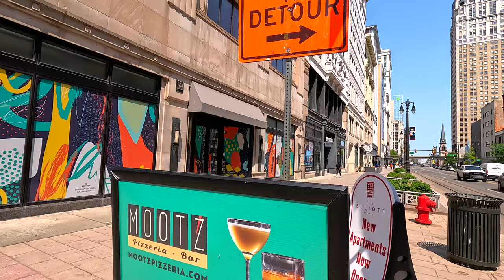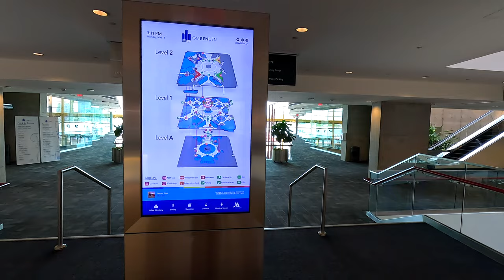Detroit Downtown Michigan Coffee Walk | 5K 60FPS | City Sounds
Today we Are taking a Walking Tour around Downtown Detroit Michigan. We will be sightseeing
from Downtown Detroit, The Riverwalk, and then head to Greek Town.

Downtown Detroit:
Downtown Detroit is the central business district and a residential area of the city of Detroit, Michigan, United States. Detroit is the major city in the larger Metro Detroit region. Downtown Detroit is bordered by M-10 (Lodge Freeway) to the west, Interstate 75 (I-75, Fisher Freeway) to the north, I-375 (Chrysler Freeway) to the east, and the Detroit River to the south. The city's main thoroughfare M-1 (Woodward Avenue) links Downtown to Midtown, New Center, and the North End.

Downtown contains much historic architecture and many of the prominent skyscrapers in Detroit, including the Renaissance Center, the Penobscot Building, One Detroit Center, and the Guardian Building. Historic churches, theatres, and commercial buildings anchor the various downtown districts. Downtown has a number of parks including those linked by a promenade along the International Riverfront. Its central square is Campus Martius Park.

In recent years the downtown area has seen tremendous growth and redevelopment. Since 2000 a number of major construction projects have been completed including the new Compuware Headquarters at Campus Martius Park and two new stadiums: Comerica Park and Ford Field. General Motors moved their headquarters into the Renaissance Center, and the Detroit Lions have relocated from Pontiac to Downtown Detroit. High-profile events like the 2005 MLB All-Star Game, Super Bowl XL, and the 2006 and 2012 World Series have taken place in downtown, generating income for local businesses and spurring more growth.[1] As a result, new residents are moving into Detroit in the assortment of new lofts that are opening. An example of these trends is the Westin Book-Cadillac Hotel. In 2006, the Cleveland-based Ferchill Group began the $180 million redevelopment of the historic Book Cadlliac Hotel at the corner of Washington Blvd. and Michigan Avenue. The project, which has been hailed by preservationists houses a 455-room Westin Hotel, 67 high-end condominiums, and two to three restaurants, and some miscellaneous retail serving hotel and conference center guests. DTE Energy Headquarters features an urban oasis of parks, walkways, and a reflecting pool.[2]